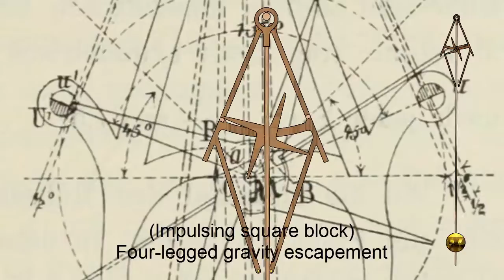Denison Four-Legged Gravity Escapement (Impulsing Square Block)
-A yariety of the Dennison grayity escapement used mostly in tower clocks.- Donald McNeil

-Invented by E. B. Denison (Sir Edmund Beckett). The same in principle as the Double Three-Legged escapement, only it has but one escape wheel with four teeth or legs instead of two wheels with three legs each. The wheel has two sets of lifting pins—one acting on each pallet. Occasionally used in regulators and other clocks with a seconds pendulum, but of doubtful, if any, advantage over the Graham dead-beat escapement.- Harry Chase Brearley. Time Telling through the Ages. New York. 1919

-A Four-Legged Gravity Escapement is occasionally used for regulators and other clocks with seconds pendulums. It may, perhaps, when thoroughly well made, and with the locking blocks jewelled, be better than the Graham for such a purpose, as it is free from the error due to thickening of the oil; but from the small number of teeth in the escape wheel, it requires in the train either very high numbered wheels or an extra wheel and pinion. This is a distinct advantage in a turret clock, because the large amount of power required to drive the leading off rod is thereby more reduced by the time it reaches the escapement. In a regulator the extra pair of wheels and the greatly increased wear of the escape pinion are a drawback sufficient to prevent its general adoption, considering the good performance of the Graham. There is the additional advantage with the Graham that the escape wheel rotates once in a minute and affords a ready means of obtaining the seconds indicator.- F.J. Britten. The Watch & Clock Makers' Handbook, Dictionary and Guide. Baron Pub. 11th ed. 1915

F.Y.I :
Die Hemmungen der Uhren, ihre Entwicklung, Konstruktion, Reparatur und Behandlung vor der Reglage, nebst zugehörigen Tabellen zahlreichen Abbildungen und 6 Porträts. Allegemein verständlich für Uhrmacher, Ingenieure, Techniker u.s.w (1905)

Author: Dietzschold, C. (Conrad), b. 1852
Publisher: Krems a. Donau, Nied.-Österr., C. Dietzschold
Language: German